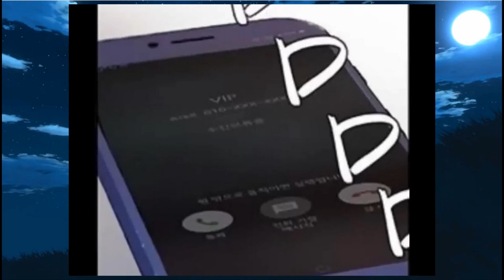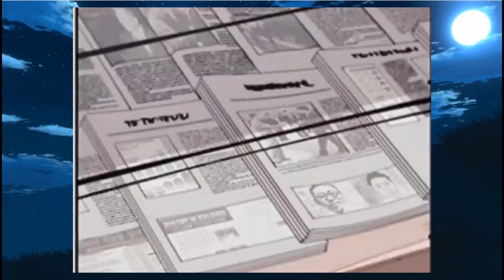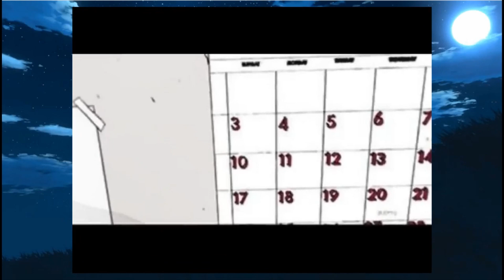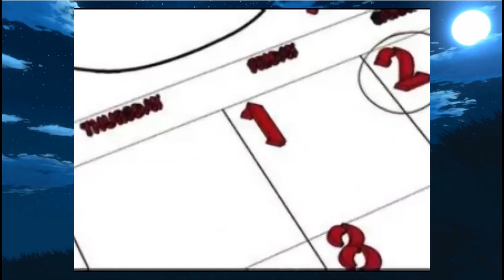P1. CEO reincarnated at the age of 20 to rebuild his life. - manhwa recap